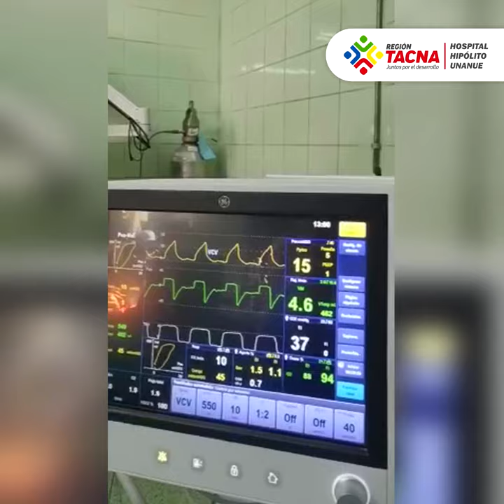SERVICIO DE TRAUMATOLOGÍA DEL HOSPITAL HIPÓLITO UNANUE DE TACNA